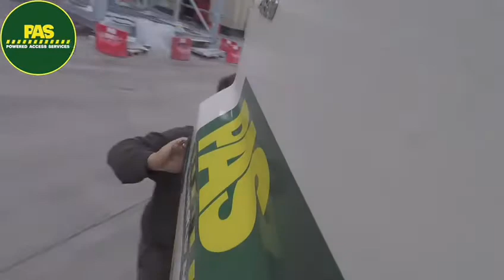20 April 2021